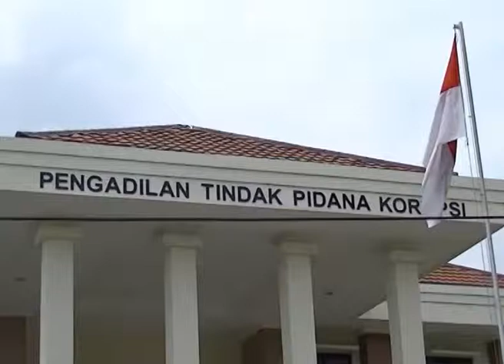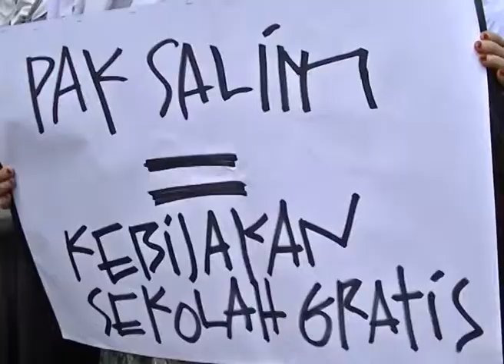KJT18022014 bupati rembang 02 54 sore